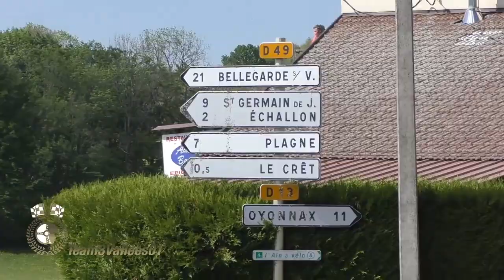Rallye Ain Jura 2022 Best of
Les meilleurs passages des pilotes de pointe et les bêtises. Le podium et la victoire de Jérémi Ancian et Michel Di Lullo sur VW Polo GTI R5. La suite et les photos sont en ligne sur le